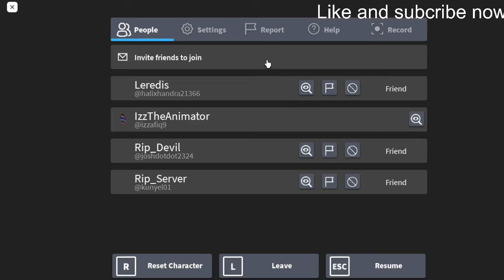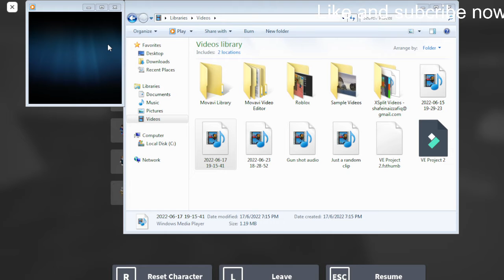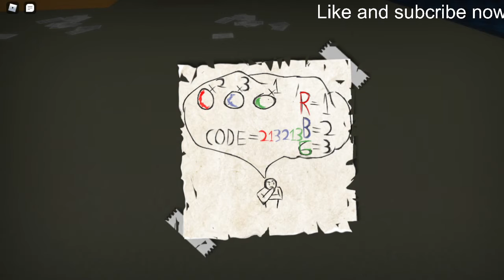Me and the bois in the backroom Part 2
part 2 bois.Well we only maded to level 8..the final part is coming..
Also sorry for late upload anyways Enjoy :D
Shotout to these bois
Jimmy
Josh
Offical/Sky